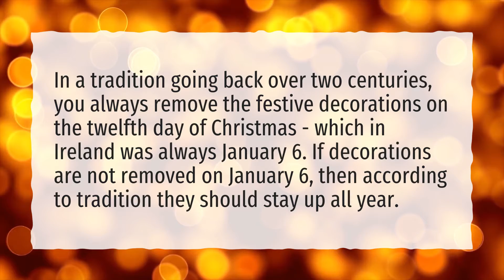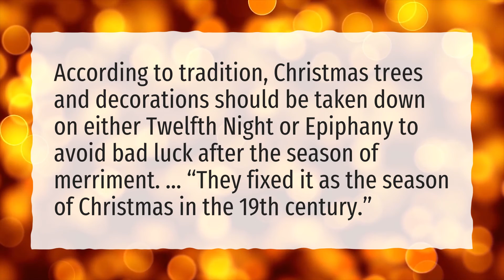When should I take my Christmas tree down 2022 Ireland?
More About When Do You Take Down Christmas Decorations • When should I take my Christmas tree down 2022 Ireland?